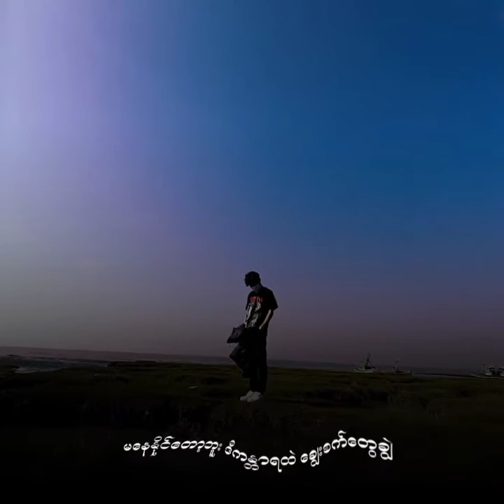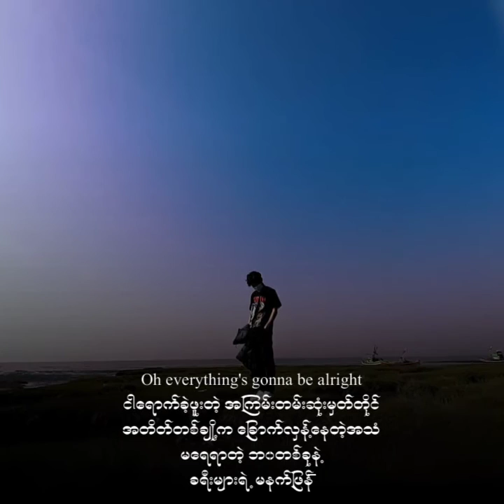Snapper - Tomorrow(Official lyrics video)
Song Name - Tomorrow
Artist - Snapper
Lyric by Snapper